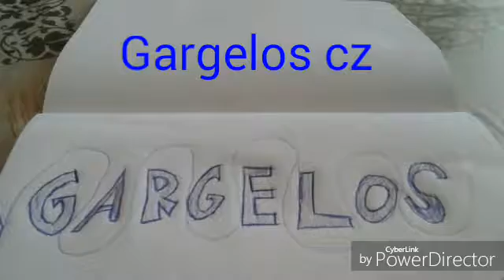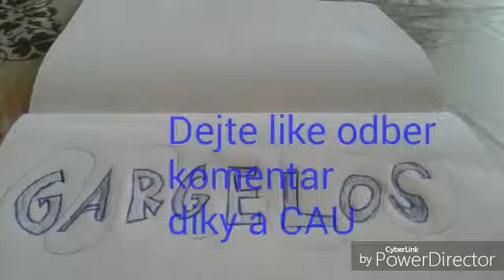Informace/vlog#3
Kanal se jmenuje Gargelos cz